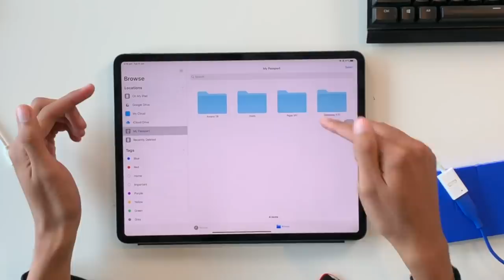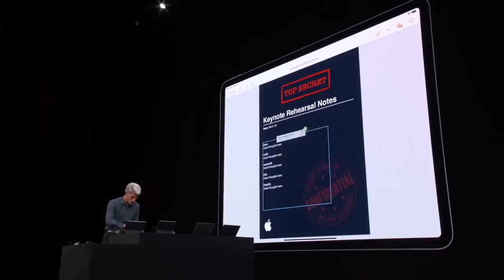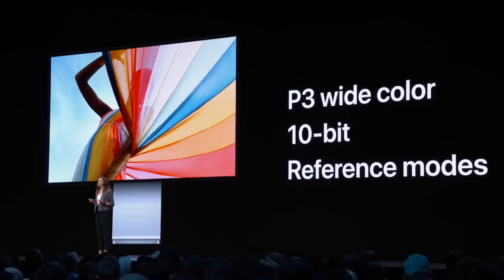Sembanglebat - Perkara Menarik Apple Umumkan Pada WWDC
Setiap tahun Apple akan mengadakan acara WWDC ini untuk pengeluar melihat sendiri masa depan untuk peranti dan juga perisian produk mereka akan datang. Pada perbincangan sembang lebat kali ini kami akan kongsikan perkara menarik yang berlaku di acara tersebut dan apa yang kami jangkakan bakal berlaku pada peranti mereka akan datang.